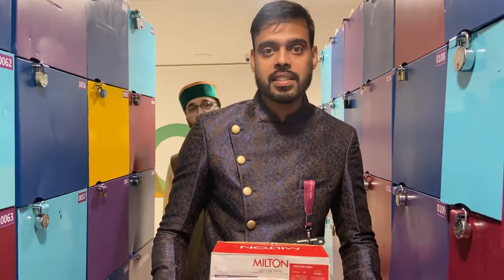Diwali Celebrations || Office ki Diwali 2022 || Teleperformance Mohali || Alfi Joyel